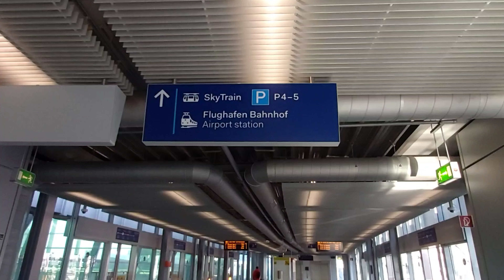Barcelona Airport|Spain| to Düsseldorf Airport|Germany|2022